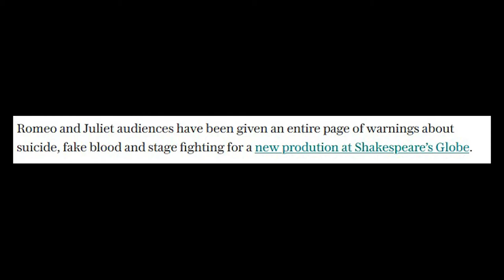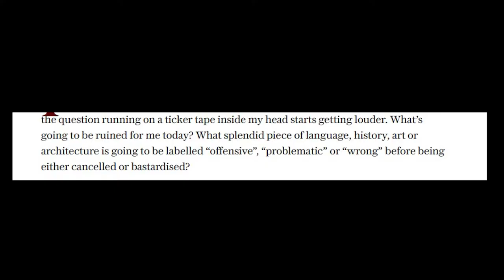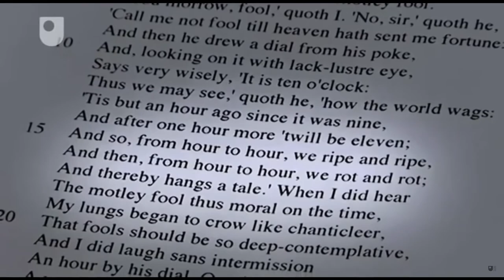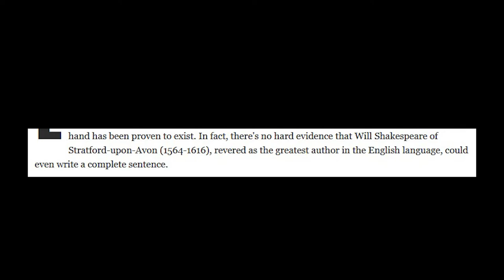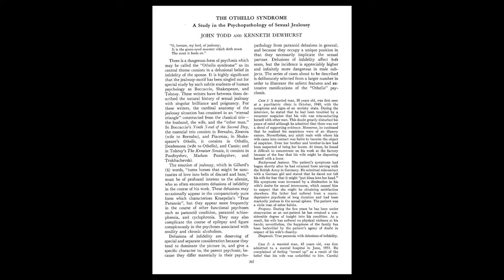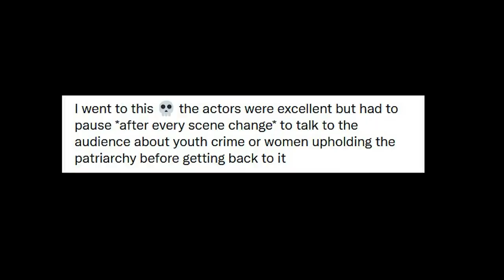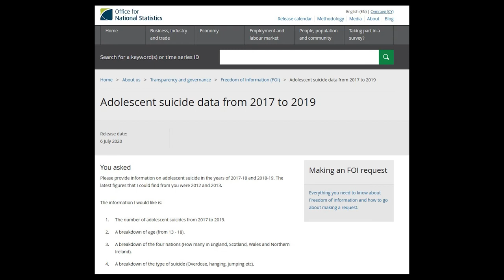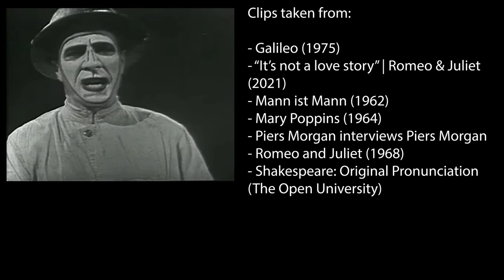Bertolt Brecht is woke AF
Oh no the right wingers are annoyed again because a young person did a Shakespeare and now we have to talk about Brechtian technique and theatre-about-theatre and why what we think about Shakespeare is probably-almost-definitely wrong because the Victorians ruined him like they ruined everything else.

00:00 Part One: Verfremdungseffekt, 03:51 Part Two: Trigger Warnings, 08:32 Intermission: How the Woke Victorians Ruined Shakespeare (like they ruined everything else), 13:20 Part Three: Psychobabble, 16:34 Part Four: Shakespeare via Brecht, 19:33 Conclusion: The Kids are not Alright

If you’ve been affected by any of the themes in this video, please consider getting in touch with The Samaritans or The Listening Place

More information about Ola Ince’s production of Romeo & Juliet can be found

Josephy Losey’s 1975 film version of Life of Galileo (simply called ‘Galileo’) is available here on YouTube

Celia Walden’s article “This woke ‘Romeo and Juliet’ proves even Shakespeare is not safe from revisionists” can be found (behind a paywall, which I had to take out a subscription to get access to and just forgot to cancel for like three months. You’re welcome).